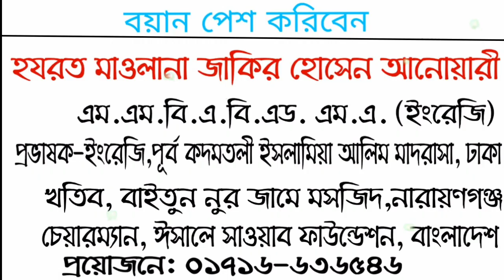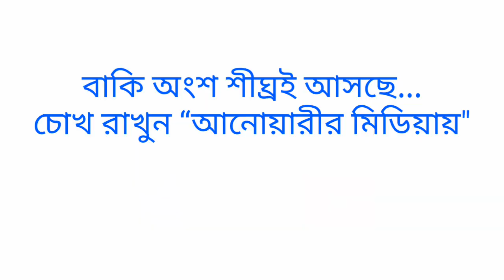রাসুল (সাঃ) এর আদর্শ নিয়ে গরবো জীবন | মাওলানা জাকির হোসেন আনোয়ারী |Anwary Media